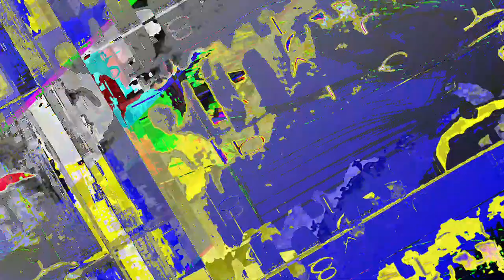[EPILEPSY WARNING] Movie 23 05 15 02h03m02s